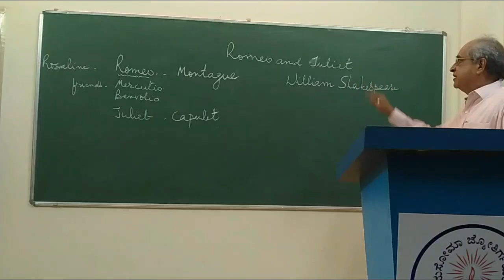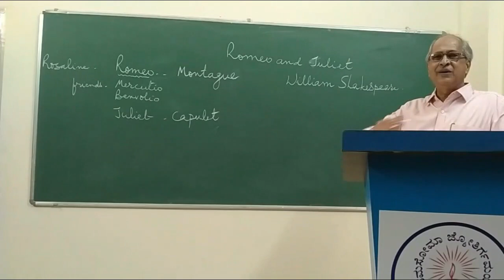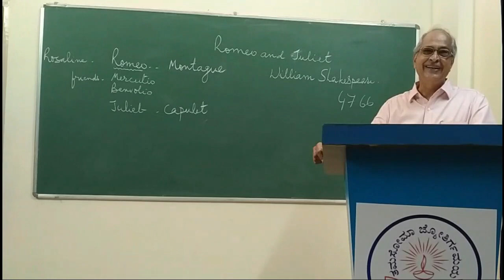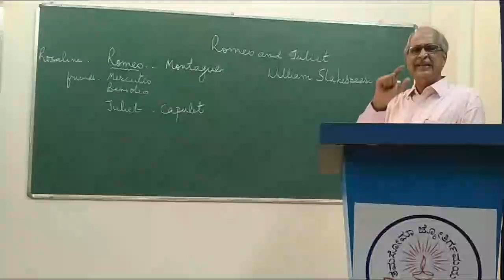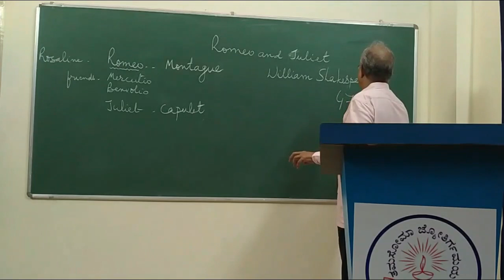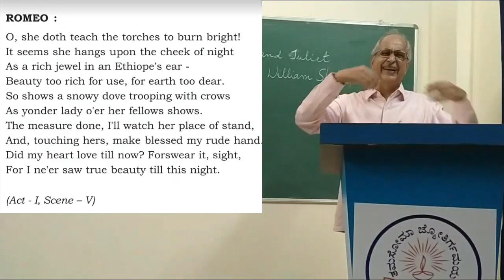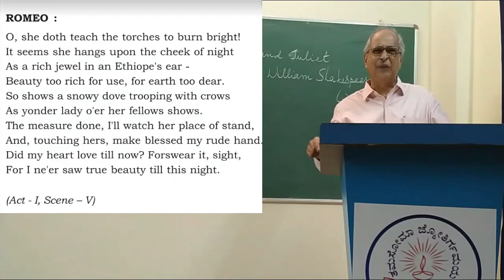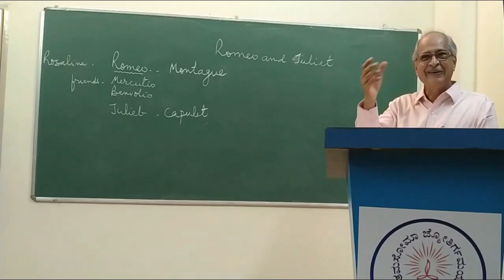ROMEO AND JULIET- PART 1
GSI PU College.